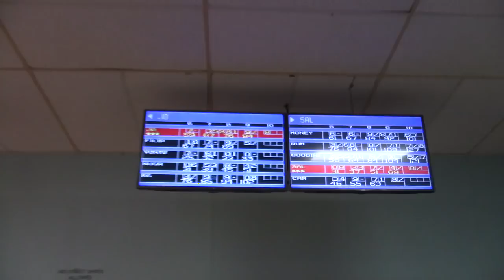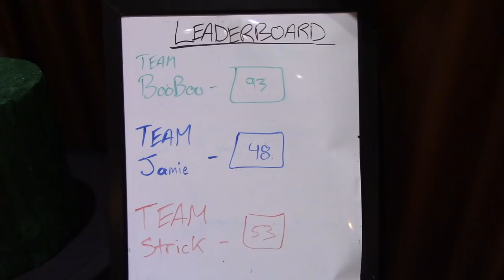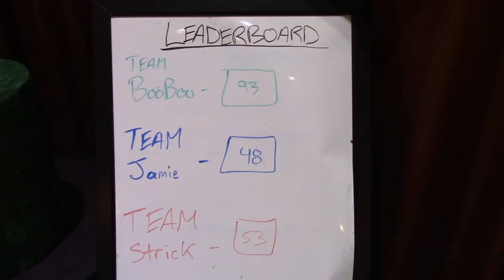2018-19 Portland State Men's Basketball Retreat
Look behind the scenes at the laughs, competition, and team bonding from the Viks' preseason retreat in Newport, Oregon.